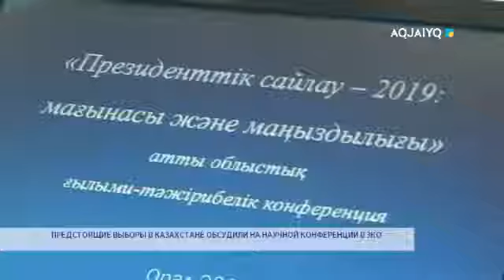ПРЕДСТОЯЩИЕ ВЫБОРЫ В КАЗАХСТАНЕ ОБСУДИЛИ НА НАУЧНОЙ КОНФЕРЕНЦИИ В ЗКО